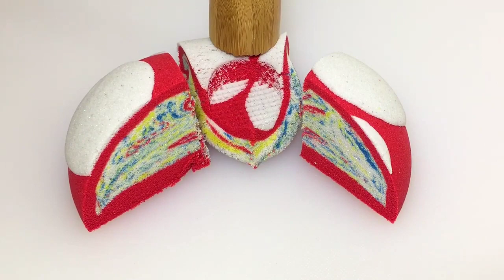So Satisfying ASMR video compilation (No Music) RELAXING#vlog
TAbout So Satisfying: We create and curate the most enjoyable satisfying videos in the world. They are relaxing, calming and will leave you amazed. This oddly satisfying content features ASMR, slime, kinetic sand, foam, soap cutting and more to relieve your stress and keep you entertained for hours. his channel is all about ga#ming world. Easy tips and tricks